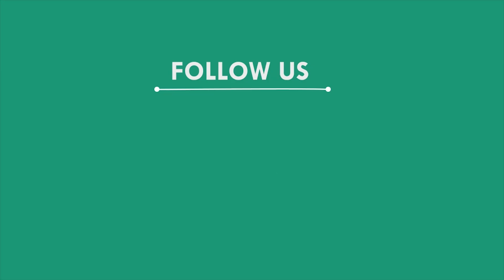ଖଡ଼ିଆଳ ଜନଜାତିଙ୍କ ପାଇଁ ସରକାରଙ୍କ ଦରଦ ନାହିଁ, ମୟୁରଭଞ୍ଜ